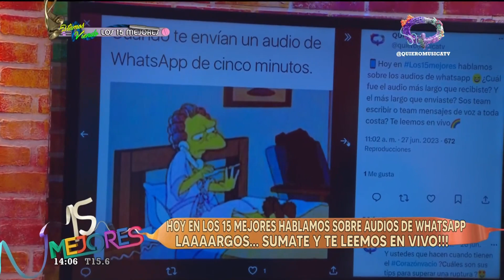📱¿Sos team escribir o team mensajes de voz a toda costa?😆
📱En Los15mejores hablamos sobre los audios de whatsapp 😆¿Cuál fue el audio más largo que recibiste? ¿Y el más largo que enviaste? ¿Sos team escribir o team mensajes de voz a toda costa?

👉🏻Flow: 76/ 501 / 88.4
👉🏻DirecTV: 1169 / 269
👉🏻Telered: 80 / 510 / 192
👉🏻Telecentro: 603/1076